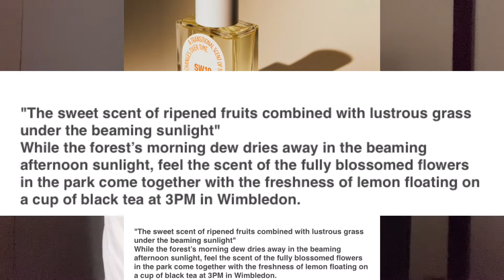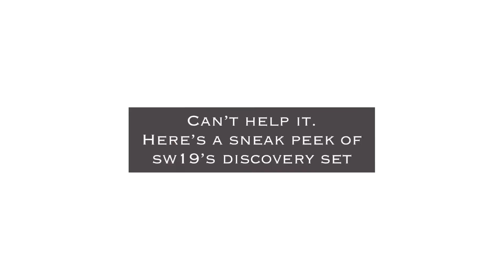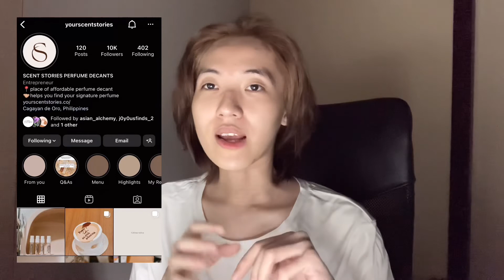Clean Girl Scents | Korean Perfumes SW19, Greyground, LOE (Life On Earth)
If I were to choose between Korean perfumes and the ones from designer brands, I would always pick these. ❤️

If you're in the Philippines, you can get samples from Your Scent Stories: